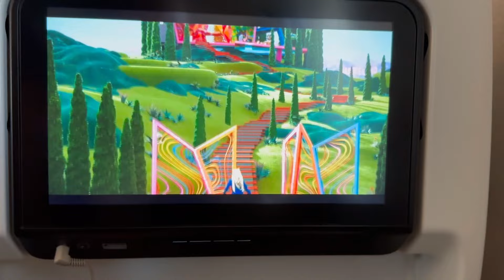Canada to India on British Airways vlog✈️🏡💗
Hi fam! We are finally home and will be there for quiet some time now. In this mini vlog, I take you along my journey as I fly from Canada to London and then London to Delhi on British Airways✈️